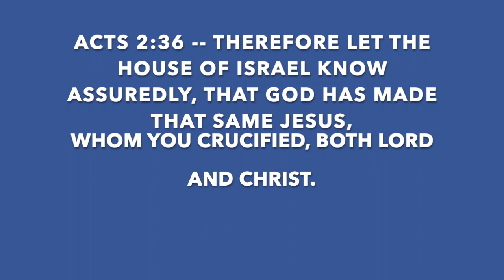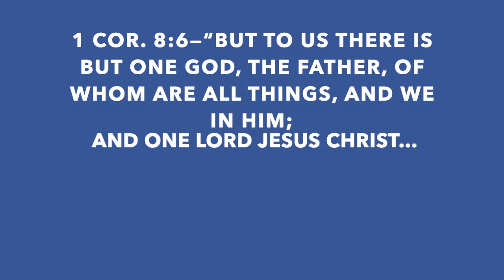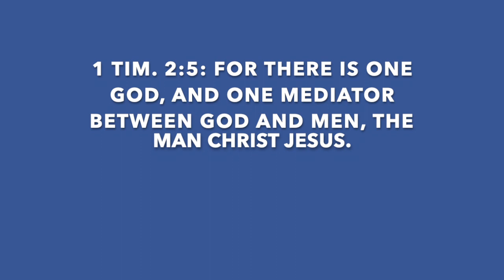THREE PERSONS IN ONE IS A STRANGE IDEA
Among the enigmatic language used to defend and explain the doctrine of the Trinity is that there are three "persons" in the Godhead, each of which is fully God yet there is only one God. This video examines the word "persons" to show it essentially has no meaning.
LINKS TO DON'S BOOKS:
~ Our Heavenly Father Has No Equals: Historical Arguments Against The Doctrine of the Trinity
~ 500 Things You Won't See In Heaven: A Trilogy (Part 1)
~ 500 (More) Things You Won't See In Heaven: A Trilogy (Part 2)
~ 500 (Final) Things You Won't See In Heaven: A Trilogy (Part 3)
~ "The Life Coach's Guidebook: Starting Your Own Practice, Working With Clients, and Understanding the Human Psyche"

For speaking engagements and consulting inquiries, or general questions, email Don at: ThinkingTheologyToday at gmail dot com